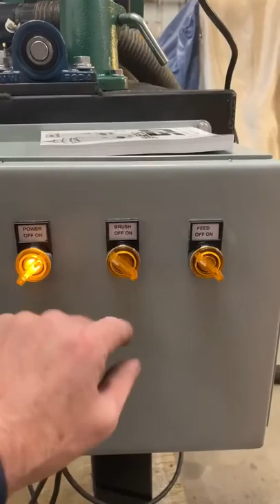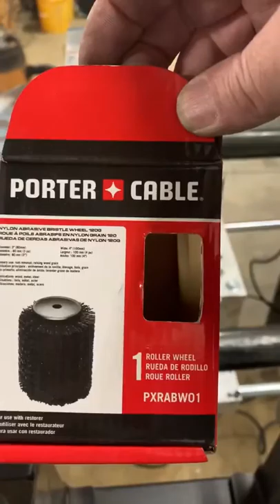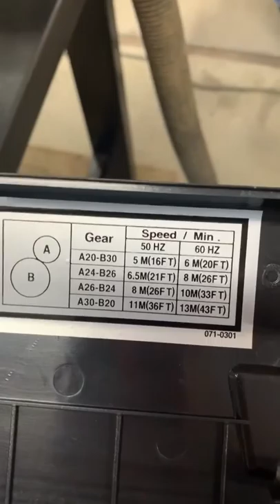Double side brush machine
Shou Sugi Ban boards burned in our burn machine are then Brushed with the 30” wide brush for the large flat surface. This machine, attached to the Brush Machine framework, brushes both side of the plank simultaneously.